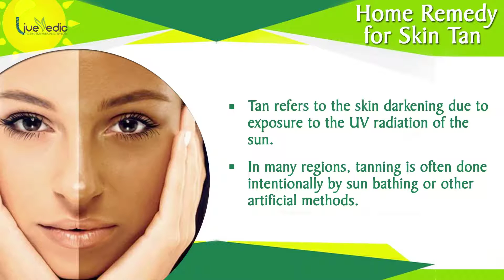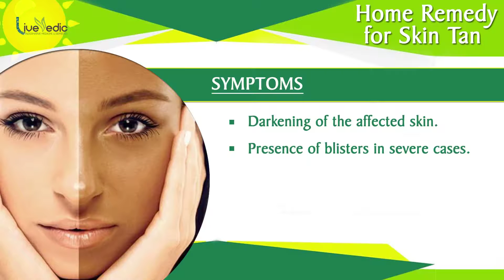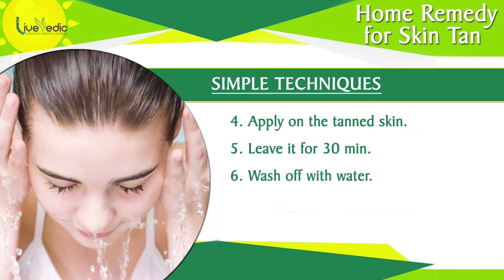How To Remove Skin Tan From Face & Body ? | Simple & Natural Home Remedies | Live Vedic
HOW TO REMOVE SKIN TAN FROM FACE & BODY

SKIN TAN
• Tan refers to the skin darkening due to exposure to the UV radiation of the sun
• In many regions, tanning is often done intentionally by sun bathing or other artificial methods

CAUSES
• Sun exposure facilitates production of vitamin D
• Excessive sun exposure can cause:
o Sunburn
o Skin cancer
o Weak immune system
• Exposure to the sun damages melanin leading to brief skin darkening

SYMPTOMS
• Darkening of the affected skin
• Presence of blisters in severe cases

SIMPLE TECHNIQUES
Natural home remedy using tomatoes and lemon juice
1. Crush 2 washed tomatoes into a puree
2. Add 4 tbsp lemon juice
3. Mix well
4. Apply on the tanned skin
5. Leave it for 20 min
6. Wash off with cold water
7. Do this for 15 days

Natural Home Remedy using Lemon Juice and Turmeric Powder
1.Take 6 tbsp lemon juice
2. Add 2 tsp turmeric powder
3. Mix well to make paste
4. Apply on the tanned skin
5. Leave it for 30 min
6. Wash off with water

TIPS
• Rub potato slice on tanned skin for 5-10 min